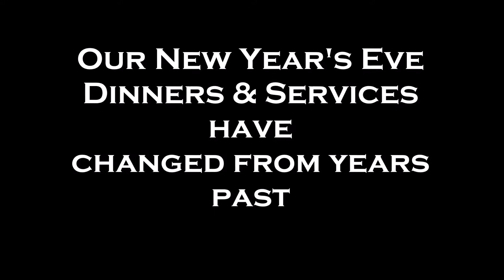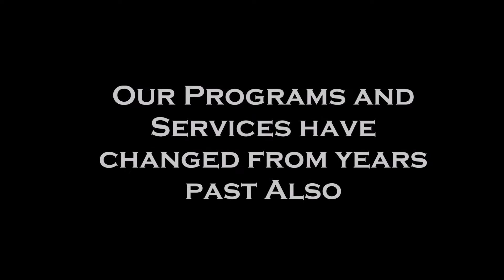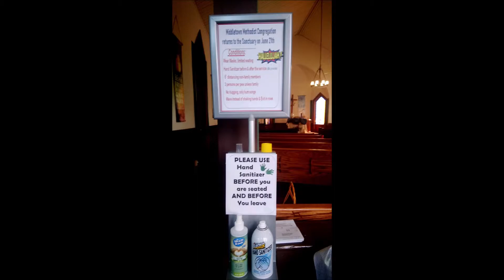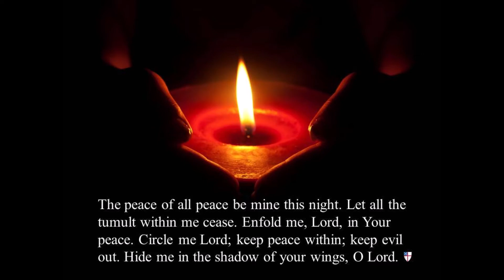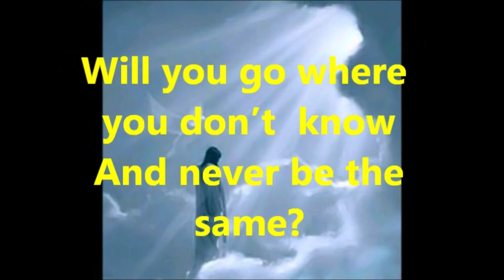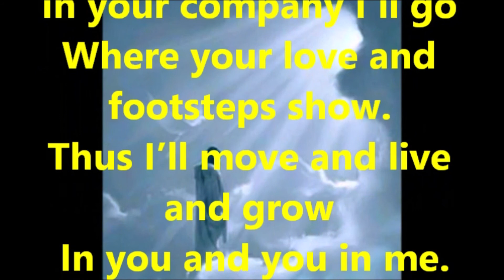New Years Eve 2020 MCUMC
Middletown Community United Methodist Church New Years Eve Service 2020